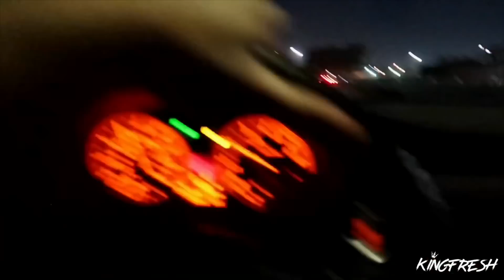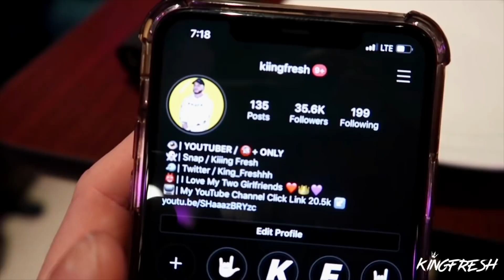I Have Two Girlfriends Publicly *Must Watch*